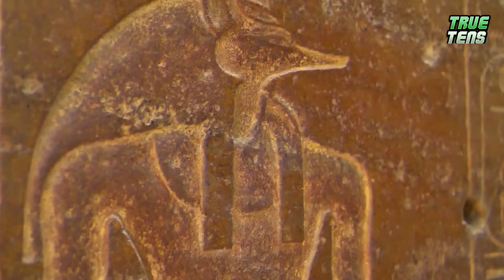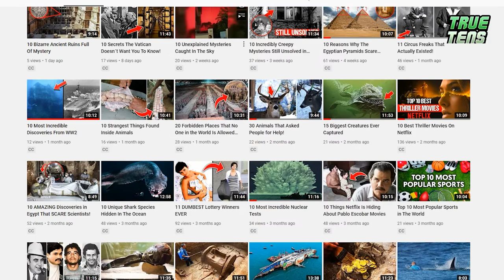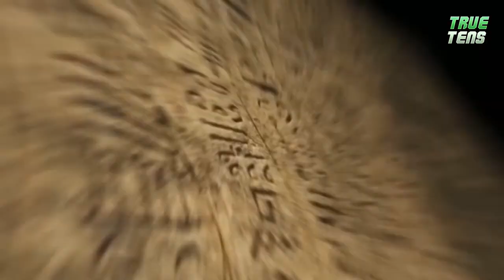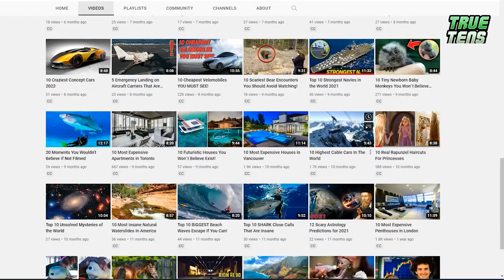10 Mummy Discoveries That SCARED Archaeologists!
Whenever we hear the word mummy, we always tend to think of archeologists discovering ancient tombs with riches and mummies in them, we think of cringy old movies, or the good ones with Brendan Fraser, and of course, ancient Egypt. However, most people seem to forget that mummies were found around the world, some were mummified deliberately, and some, not so much, but we can safely state that mummification as a process did not belong to one civilization but many, spanning all the way from Asia, to the Americas. Ready to call on Anck su namun?

10 Mummy Discoveries That SCARED Archaeologists!

🙏Thanks🙏 For Watching This Video: 10 Mummy Discoveries That SCARED Archaeologists!